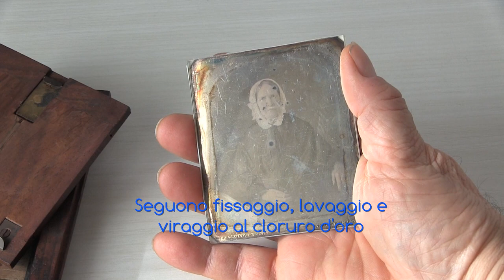Dagherròtipo, daguerreotype camera at Museo Nazionale della Fotografia di Brescia, 1845 ca.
Dagherròtipo, raro esemplare di fotocamera per dagherrotipia completa di accessori custodito dal Museo Nazionale della Fotografia Brescia, 1845 ca. La datazione è dedotta dalle lastre arcaiche associate alla medesima donazione. Punzone del produttore delle lastre: FCOVIN (FC OVal INscribed), punzone di massa argento: 30MAOI-1 (30 MAss Oval Inscribed, variant 1).
L'apparecchio è incompleto in quanto manca l'ottica 🙄 Quello che si vede è il diaframma: un tubo che veniva montato davanti al l'ottica. Provenienza: Dott. Jacopo Amedeo Ravina (Gottasecca, 30 marzo 1788 – Torino, 13 giugno 1857), poeta, patriota e politico italiano, eroe risorgimentale e deputato al Parlamento Subalpino.